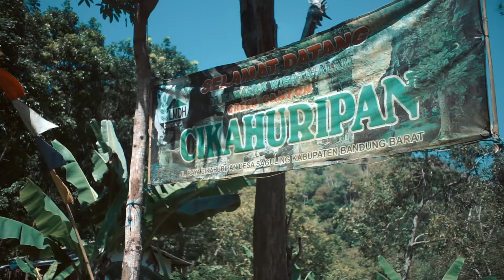CIKAHURIPAN . BANDUNG . BANDUNG BARAT . JAWA BARAT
Cikahuripan,Green Canyonnya Bandung Barat.

Bandung Barat mempunyai banyak destinasi wisata alam yang menarik,salah satunya adalah Sungai Cikahuripan yang terbentuk dari anakan Sungai Citarum Purba.

Keindahan alam sungai Cikahuripan  tak perlu diragukan lagi. Airnya yang jernih berwarna hijau yang diapit dengan 2 tebing tinggi menjulang membuat Sungai Cikahuripan disebut-sebut sebagai Green Canyon Bandung Barat dan ini membuat banyak wisatawan yang tertarik untuk mengunjungi tempat ini.

Berbeda dengan Green Canyon Pengandaran, Sungai Cikahuripan ini jauh lebih kecil dan airnya juga terbilang dangkal hanya 4 meter saja. Hal yang paling menarik adalah  menyusuri Sungai Cikahuripan dengan rakit.